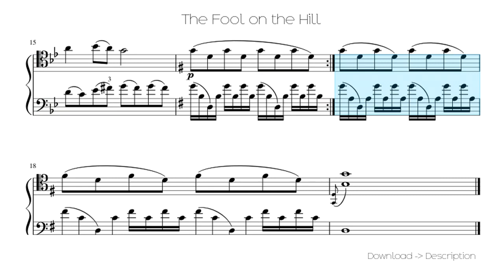🎶 The Fool On The Hill 🎸🎸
Sheet for song: 🎶 The Fool On The Hill 🎸🎸